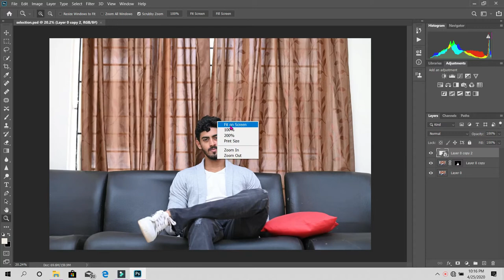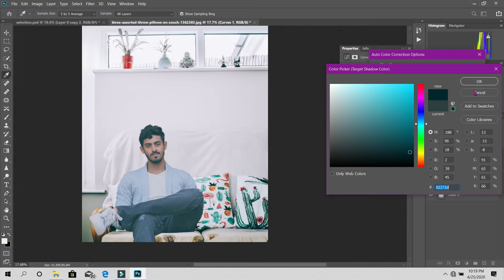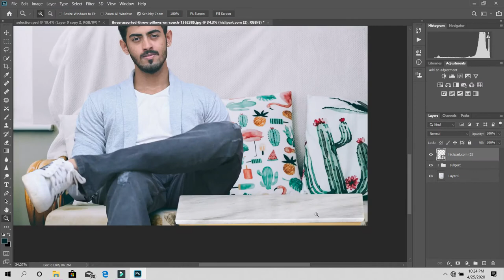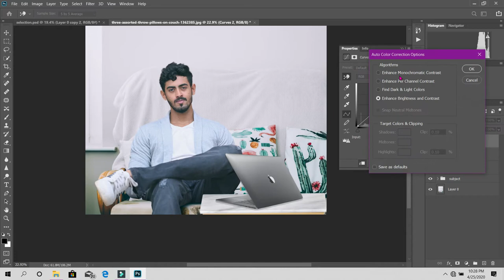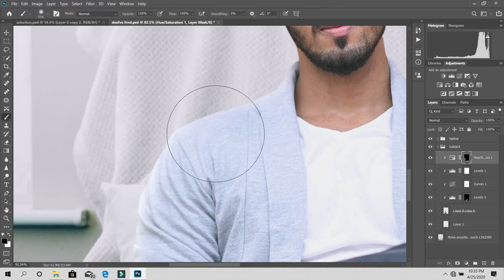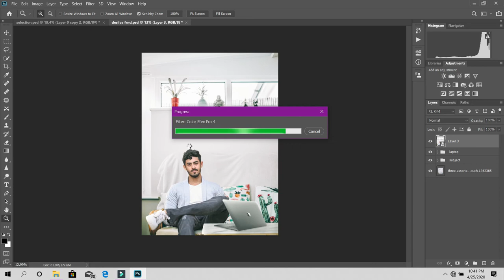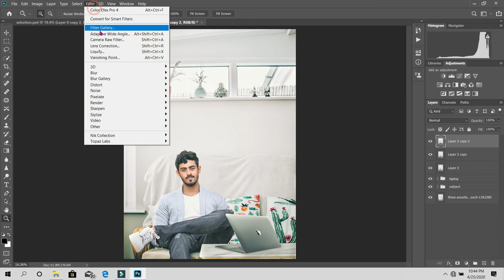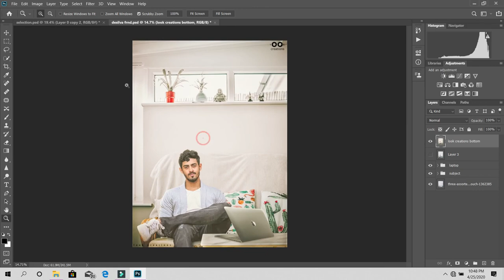Indoor Manipulation and matching the the color with background | Photoshop 2020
click on the image to download the image,the image loads on new tab ,wait for some time it will open on google drive

 ™look creations™